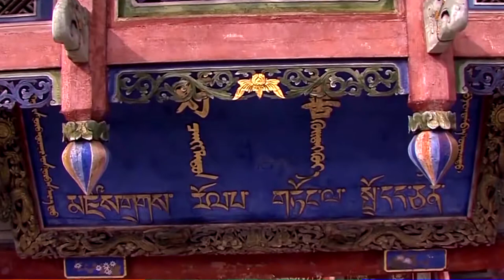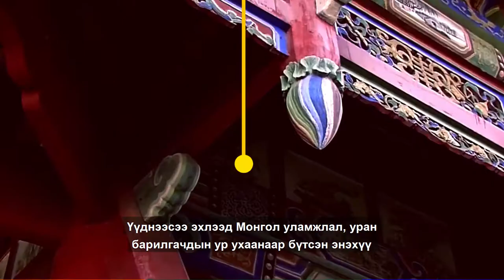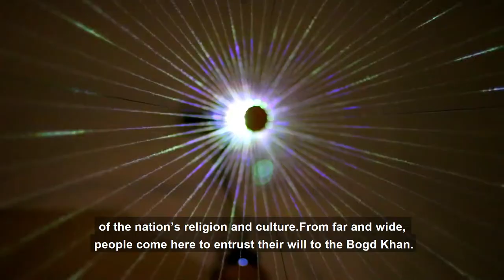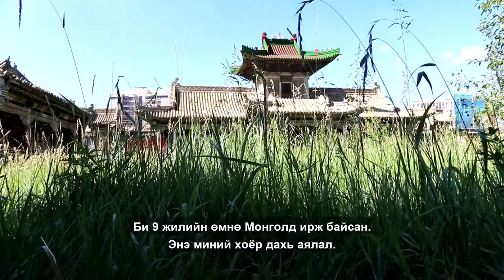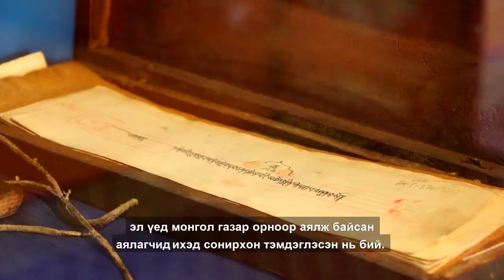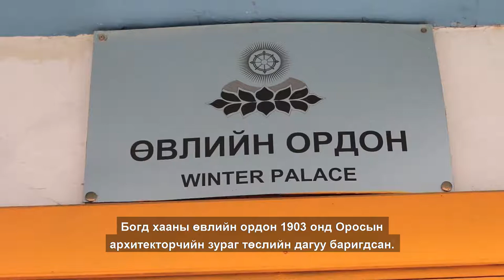BOGD KHAAN PALACE MUSEUM БОГД ХААНЫ ОРДОН МУЗЕЙН ТАНИЛЦУУЛГА